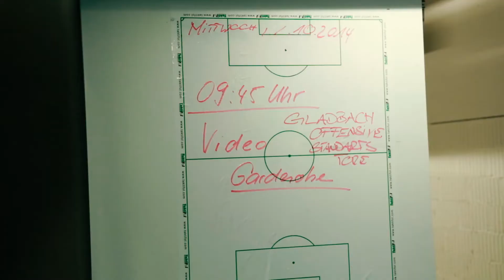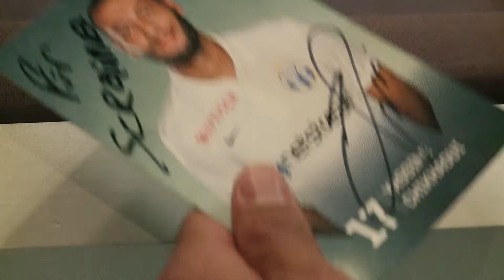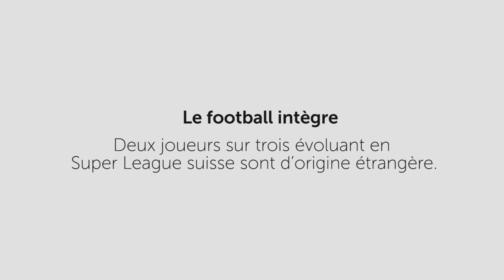Yassine Chikhaoui - Le football intègre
Yassine Chikhaoui vient de Tunisie et vit en Suisse depuis 2008. Il est le capitaine du FC Zurich et de l’équipe de Tunisie. Grâce à son implication exceptionnelle dans le monde du sport, il contribue pour beaucoup au succès du football suisse.